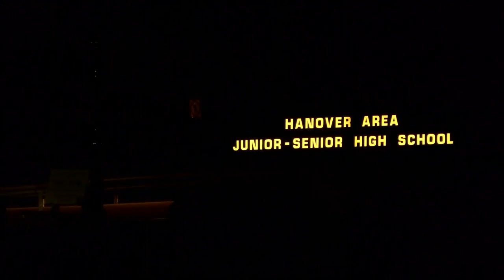Hanover Area School District COVID-19 Outbreak